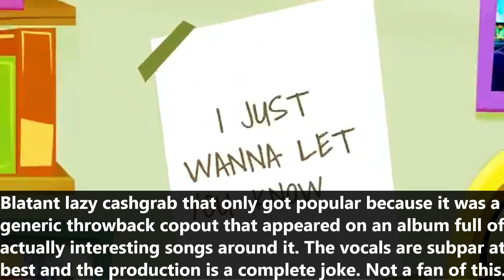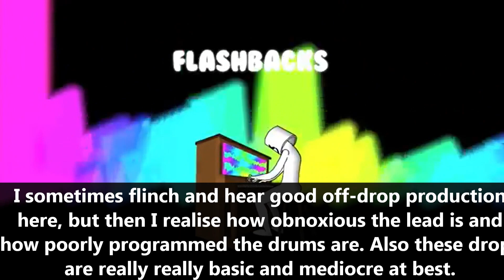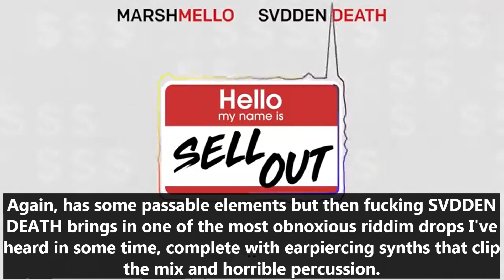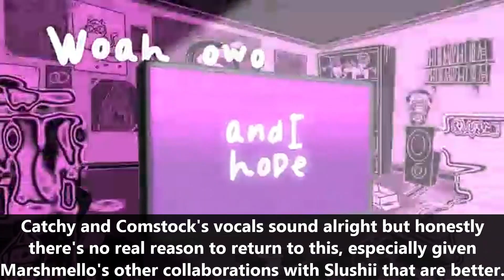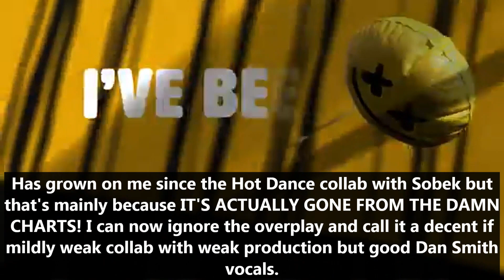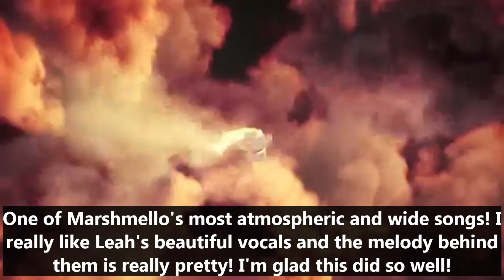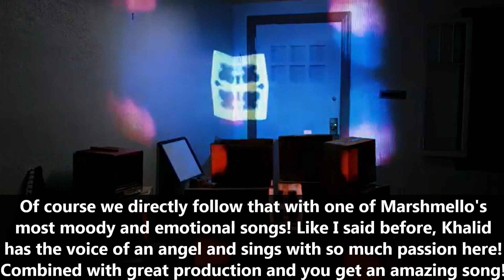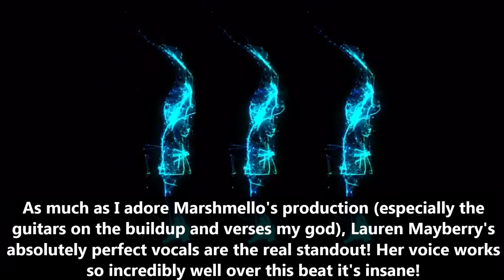Chart History Checklist Episode 4 - Marshmello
Ranking #71 (Episode #4)

Requested by 3cstasy7410

The masked Cone boi. Also he has more good music than you might think!

List so far (by average ranking value):
1. ILLENIUM
2. Martin Garrix
3. Marshmello
4. Cheat Codes